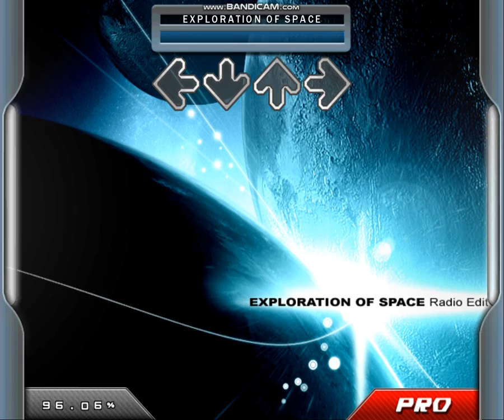Mungyodance 2 Exploration of space cosmic gate